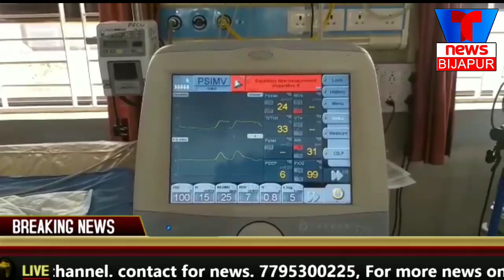ಇದೇ 23-09-2019 ರಂದು ದಾನಮ್ಮ ತಂದೆಯಾದ ಮಹೇಶ ರವರು B.L.D. ಆಸ್ಪತ್ರೆ ಯ ವೈದ್ಯರು ಬೇಜವಾಬ್ದಾರಿ ನೀಡುತ್ತಿದ್ದಾರೆ ಮ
ಇದೇ 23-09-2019 ರಂದು ದಾನಮ್ಮ ತಂದೆಯಾದ ಮಹೇಶ ರವರು B.L.D. ಆಸ್ಪತ್ರೆ ಯ ವೈದ್ಯರು ಬೇಜವಾಬ್ದಾರಿ ನೀಡುತ್ತಿದ್ದಾರೆ  ಮತ್ತು  1.50.000 ಹಣ  ಆಸ್ಪತ್ರೆ ಖಚು೯ ಮಾಡಿದೆ ಎಂದು ಹೇಳಿ ದಾನಮ್ಮ ತಂದೆ ಜಿಲ್ಲಾ ಅಧಿಕಾರಿಗಳಿಗೆ ಮನವಿ ಸಲ್ಲಿಸಿದರು.                                B.L.D ಆಸ್ಪತ್ರೆಯ ಡಾಕ್ಟರ್ ಜಯ ಪ್ರಕಾಶ ರವರು ದಾನಮ್ಮಳಿಗೆ ಮಿದುಳನಿಂದ ಆಸ್ಪತ್ರೆಗೆ ಅಡಮಿಂಡ ಆಗಿದ್ದಳು ನಾವೂ ಸಂಪೂರ್ಣ ನೋಡಿದಾಗ ಅವಳಿಗೆ ಮಹಾಮರಿ ಆಂಟಿ ಜಪನೀಸ ಇನಸೆಪ್ಲೈಸ್ ರೋಗ ಕಂಡು ಬಂದಿತ್ತು ಎಂದು B.L.D.ಆಸ್ಪತ್ರೆ ಡಾ ಜಯ ಪ್ರಕಾಶ ಹೇಳಿದ್ದಾರೆ.       ಮಹೇಶ ಹೆಂಡತಿ ಶೀಲಾ ಅವರಿಗೆ ಕೇಳಿದಾಗ 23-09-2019 ನಿಮ್ಮ ಗಂಡ ಜಿಲ್ಲಾ ಅಧಿಕಾರಿಗಳಿಗೆ ಮನವಿ ಸಲ್ಲಿಸಿದ ಬಗ್ಗೆ ಕೇಳಿದಾಗ ಮಹೇಶ ಹೆಂಡತಿ  ನನ್ನ ಗಂಡ ಒಂದು ತರ ಇದ್ದಾರೆ ಅವರಿಗೆ ಗೊತ್ತಾಗುವುದಿಲ್ಲ ಮತ್ತು ಮೈದುಲು ಸರಿಯಾಗಿಲ್ಲ ಎಂದು ಹೇಳಿದ್ದಾರೆ ..? T news Bijapur